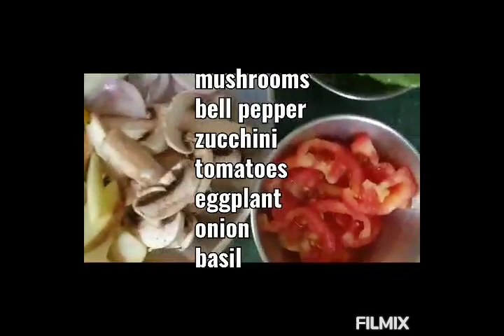THE PIZZA ORTOLANA, BEST VEGETARIAN PIZZA BY CHEF MAHI